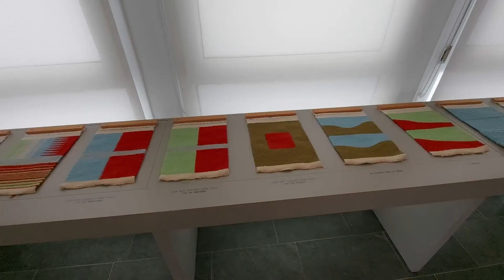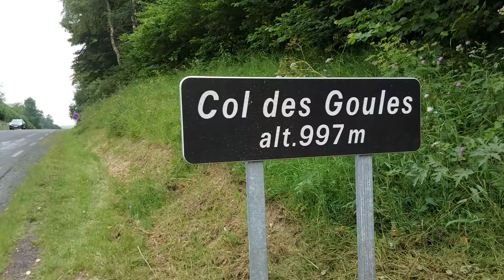*Travelling in Aubusson, Puy le Dome, Clermont Ferrand, in France.